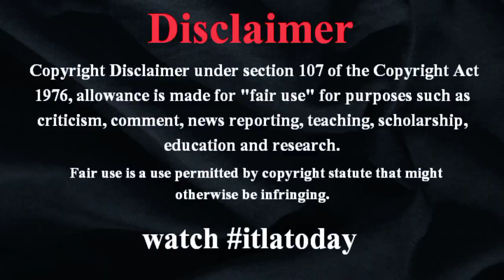Stray Kidsスンミン『NYLON JAPAN』で世界初ソロカバー guysカバーには&TEAM・EJ&HARUA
Stray Kidsスンミン『NYLON JAPAN』で世界初ソロカバー guysカバーには&TEAM・EJ&HARUA itlatoday 韓国の8人組ボーイズグループ・Stray Kidsのスンミンが、12月5日発売のファッション雑誌『NYLON JAPAN 2024年1月号SPECIAL EDITION』（カエルム）の表紙を飾る。スンミンにとって今回が自身世界初のソロカバーとなる。